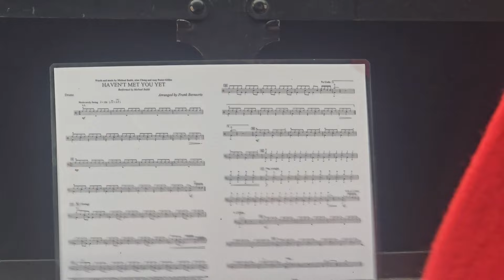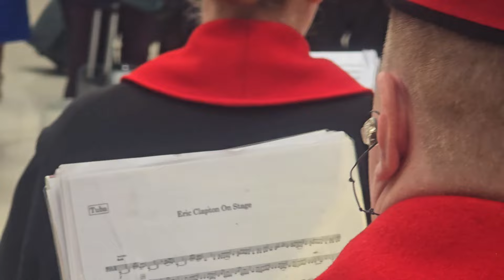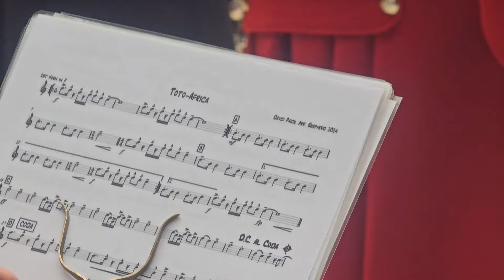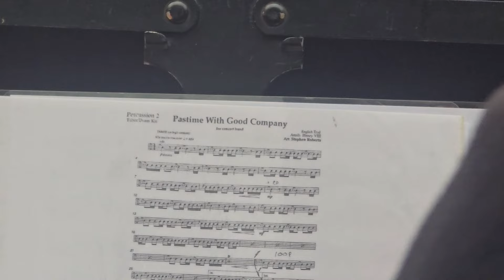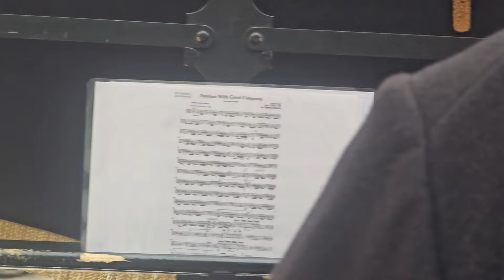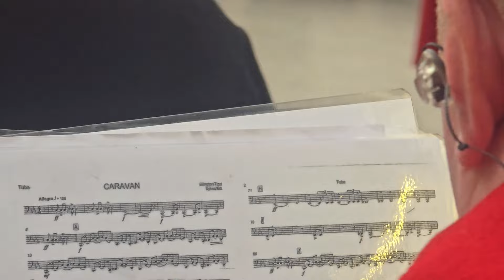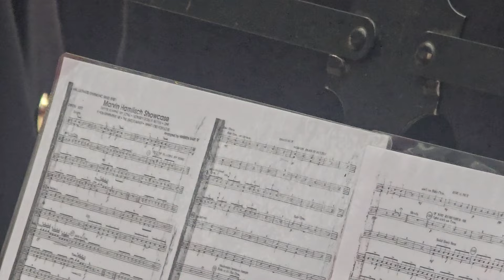London Poppy Day | The Band of the Household Cavalry.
0:00 HM Jollies
2:42 Captain America
5:24 SING
10:59 Haven't met you yet
14:41 How to train your dragon
17:52 Into the light
23:44 Eric Clapton on stage
30:59 Daft Punk medley
34:09 Toto-Africa
37:25 Ghostbusters
40:06 Pastime with good company
42:57 Caravan
47:01 Marvin Hamlisch showcase
56:30 I vow to thee my country
1:01:05 Battle of the planets
1:02:52 The lord of dance